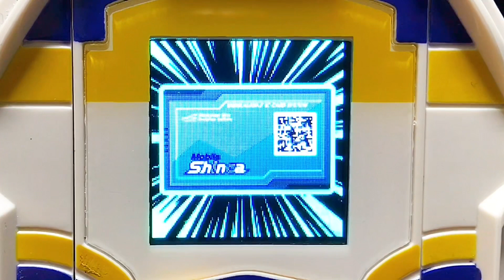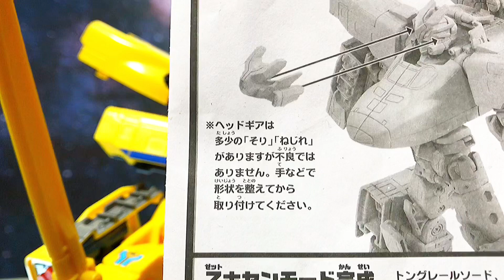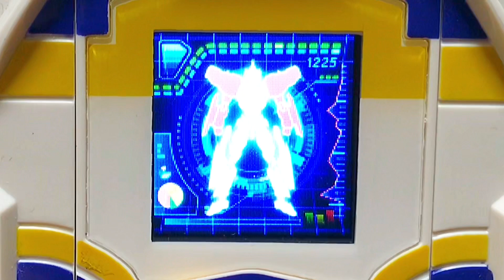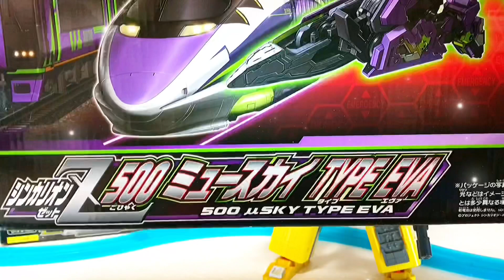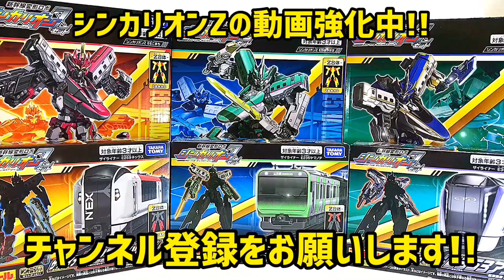新幹線変形ロボシンカリオンZ ドクターイエロー Zホセンモード&超Z合体E5ドクターイエロー SHINKALIONZ DOCTOR YELLOW/Explanation of how to play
・シンカリオンZ E6こまち

・ザイライナー883ソニック/800ソニック/E5ソニック/800ヤマノテソニック| SHINKALIONZ 883SONIC

・シンカリオンZ N700Sヒダ | SHINKALIONZ N700S HIDA

・ダークシンカリオン | DARK SHINKALION

・ザイライナー323オオサカカンジョウ 500オオサカカンジョウ 323OSAKAKANJYO

・シンカリオンZ ドクターイエロー | SHINKALIONZ DOCTOR YELLOW
Zホセンモード&超Z合体E5ドクターイエロー

・シンカリオンZ 500ミュースカイTYPE EVA

・シンカリオンZ H5はやぶさ

Please see the following playlist for the latest videos of Shinkansen Henkei Robo Shinkalion.

In addition to Shinkalion, we have published many videos such as ANIA, Tomica, Plarail, Power Ranger, and Precure. Please watch other videos if you like. I'm glad to see you.

※変形シーン再現動画は、あくまでも大人の趣味になりますのでご理解のほどよろしくお願い致します。

以下から使用している場合があります。
・シンカリオンの動画(超進化時)に使用している音源は全て超進化マスコンシンカギア及び各DXSシリーズ付属のShinca、モバイルZギアから使用しております。映像作品からの転用は一切ございません。